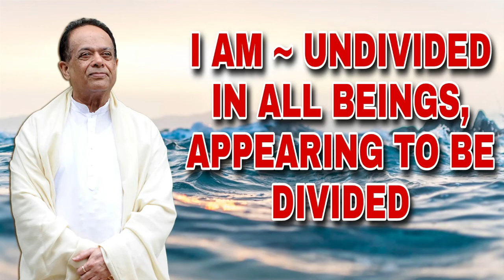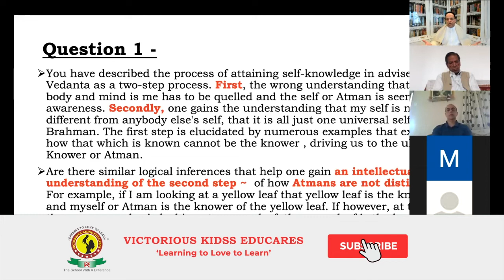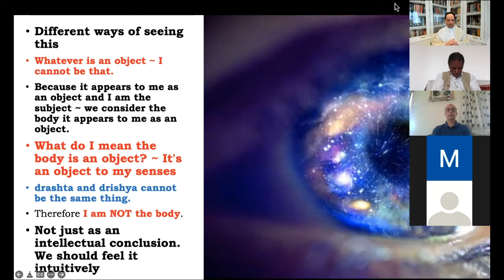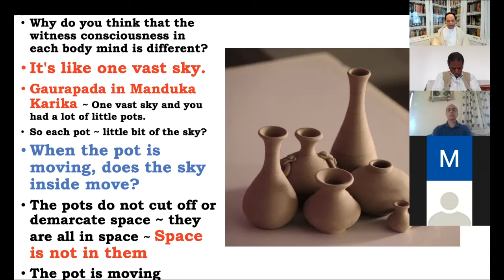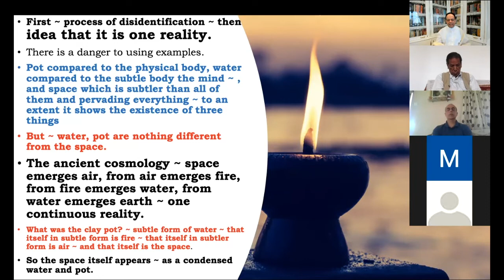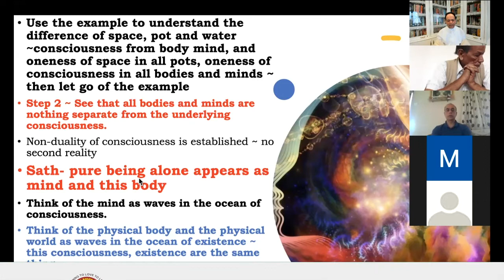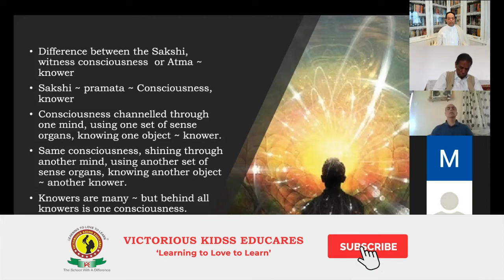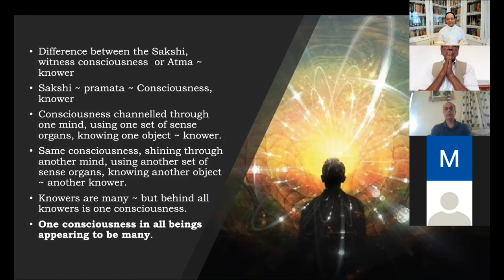I AM - Undivided in all Beings, Appearing to be Divided | Vedanta for Everyday Life | Robbin Ghosh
26 Dec 2021 Sunday Zoom Session